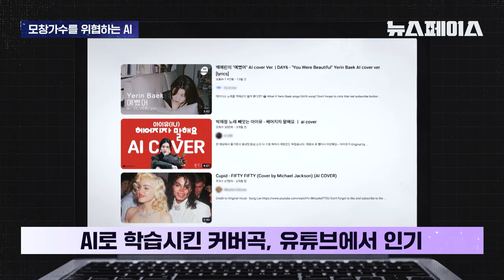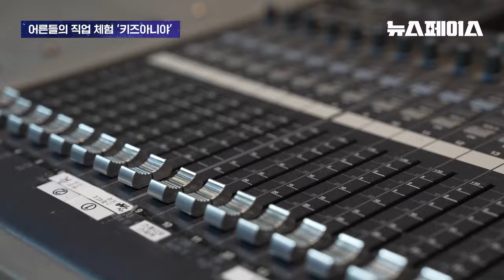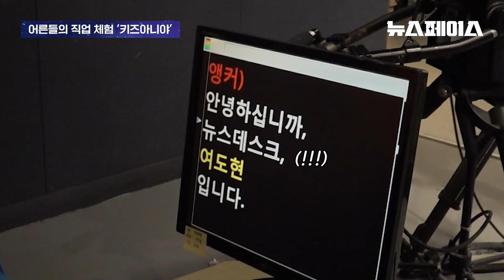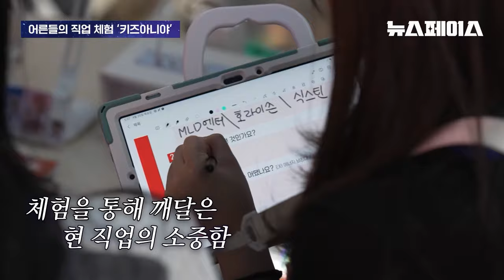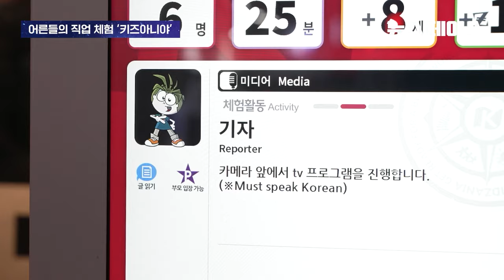JTBC 뉴스에서 술판 벌인 이택조와 BBC에 무단침입한 뉴스 게스트 ㅎㄷㄷ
0:00 오프닝
0:24 🎻퀘스쳐니스트 - 박미겸 모창가수 만나 AI 모창에 대해 묻다
5:58 🎥 마이너리포트 - 어른들을 위한 직업체험
10:57 🌀4D뉴스 - BBC 충격의 방송사고
20:31 🗣️턱없는 인터뷰 - 이택조에게 개저씨란?
32:13 방앵커의 한마디

🪐뉴스페이스 모아보기는 매주 화요일 밤 6시에 업로드 됩니다🪐